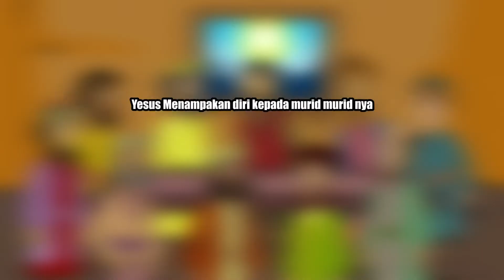yesus memnapakkan diri kepada murid'nya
Sekolah minggu GPPS maranatha bandar lampung

Firman Tuhan disampaikan oleh kak Tirza

ayat Firman Tuhan
Yesaya 41:13 TB
Sebab Aku ini, TUHAN, Allahmu, memegang tangan kananmu dan berkata kepadamu: ”Janganlah takut, Akulah yang menolong engkau.”

Selamat menonton Tuhan Yesus memberkat